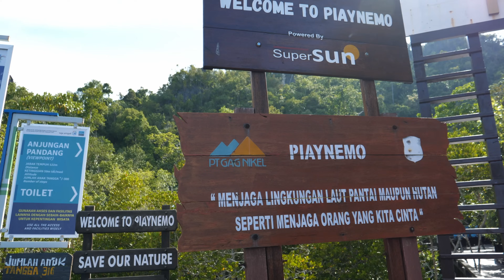TO NIE LUKSUSY, TO RAJ - RAJA AMPAT 🇮🇩 REJS PO EGZOTYCZNYCH WYSEPKACH! 🔥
Raja Ampat to ostatni raj na ziemi. Piękne plaże, cudowna rafa korowa i malutkie egzotyczne wysepki tworzą niesamowity klimat. A my ten klimat dzisiaj Wam pokażemy. Wybieramy się na punkt widokowy Piaynemo, który jest jednym z najciekawszych miejsc w całym archipelagu. Co jeszcze czeka na Ciebie w dzisiejszym odcinku? Pływanie z żółwiami!